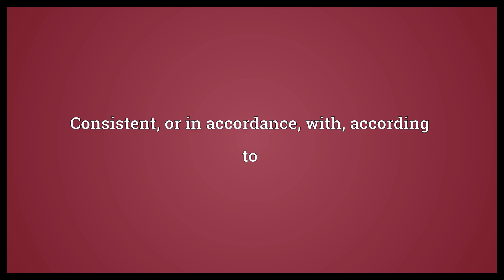As per Meaning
Video shows what as per means. Consistent, or in accordance, with, according to.  As per Meaning. How to pronounce, definition audio dictionary. How to say as per. Powered by MaryTTS, Wiktionary